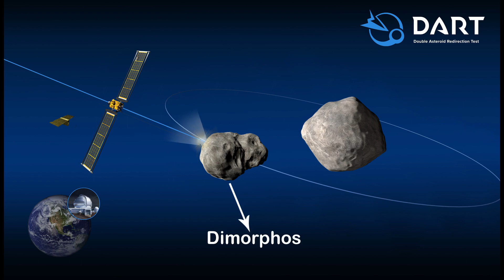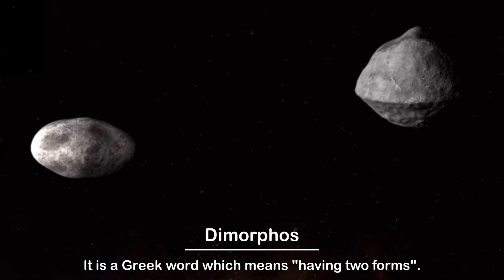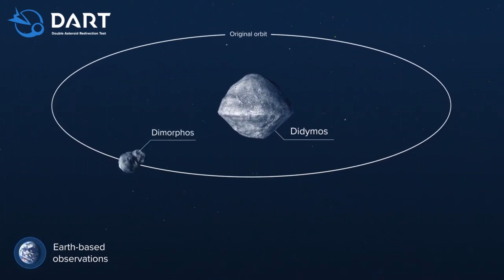What is DART mission ? Full explanation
Can we change the motion of an asteroid? NASA's DART mission is set to be the first to try. Double Asteroid Redirection Test (DART) is a NASA space mission aimed at testing a method of planetary defense against near-Earth objects (NEOs). Launched from Earth in November 2021, the mission will deliberately crash a space probe into the minor-planet moon Dimorphos of the double asteroid Didymos to assess the future potential of a spacecraft impact to deflect an asteroid on a collision course with Earth through a transference of momentum. The asteroid poses no actual threat to Earth; it was merely selected for the test.

An ideal channel for hunting the treasures of the cosmos.

अगर आपको भी ब्रह्माण्ड और उसमें छिपे खजाने को जानने में दिलचस्पी है तो आप बिल्कुल सही जगह पहुंचें हैं। इस channel पर आपको week में दो ऐसी videos मिलतीं हैं जो universe से जुड़ी आपकी knowledge को बढ़ाती हैं और आपको और भी curious बनातीं हैं।

My videos focus on :-
👉 Mysteries and Hypothesis
👉 Discoveries and important news
👉 Biographies
👉 Astronomy calendar of each month